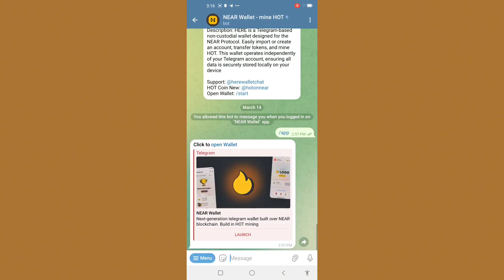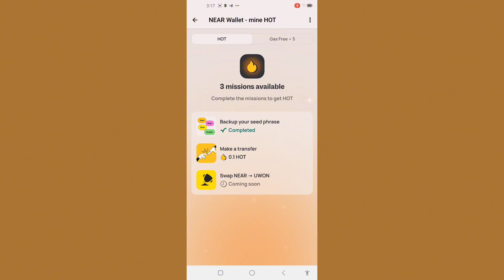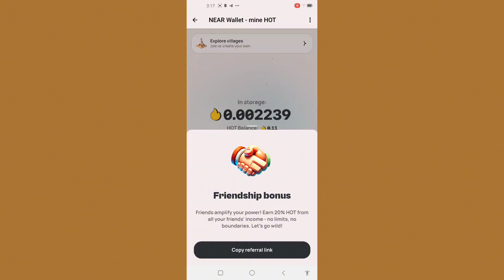Hướng dẫn đào Hot Near cực hấp dẫn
🔥🔥🔥🔥🔥 Đào HOT 🔥🔥🔥🔥🔥🔥
Giá HOT quy đổi mua presale sang Uwon
0.1HOT = 1UWON = 2.6$
👉 Qua 2 lần event thì thấy rõ giá HOT được định hình rồi nhé
⚡ Tốc độ : 0.005/1h
💰 1 HOT = 13,5 ~ 20$ (nếu nâng cấp 1 ngày đào được hơn 0.5HOT)
👉 Đời còn gì mà không lao vào kiếm HOT nữa anh em 😎
👉 Sắp tới sẽ còn nhiều kèo lauchpab bằng HOT. Dự HOT  là kèo ngon nhất 2024
👉 Đồng này được binance và các sàn TOP khác để ý. Dự sẽ là 1 cú hic lớn khi mainet
👉 kèo này ngon anh em ùa vào làm sớm nha